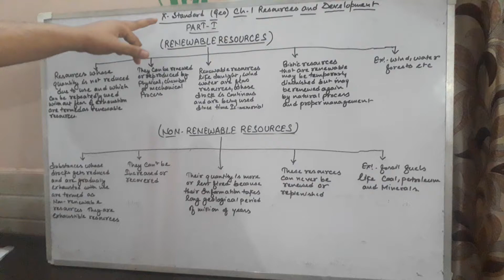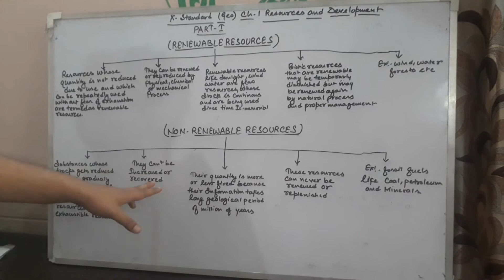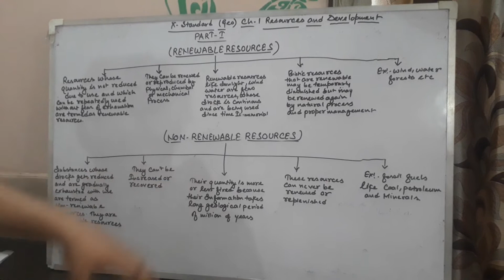10th standard geo ch-1(resource and development) part 1